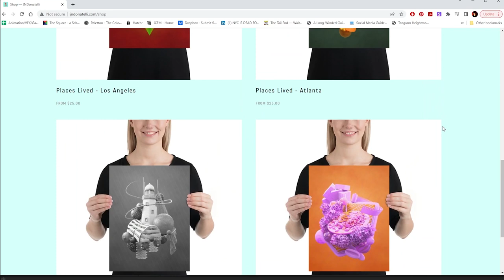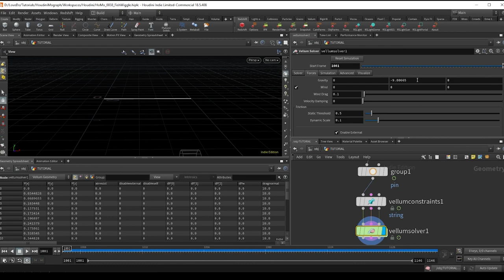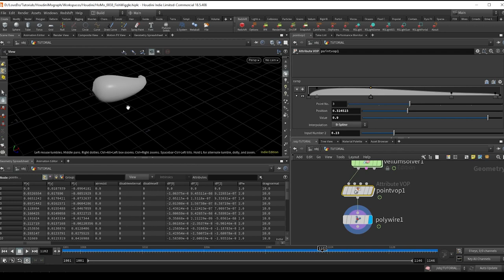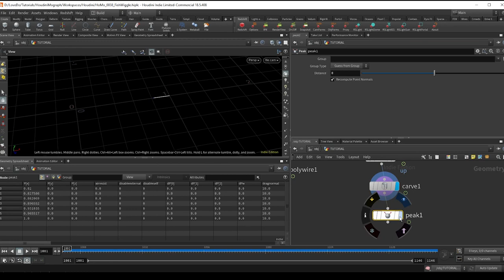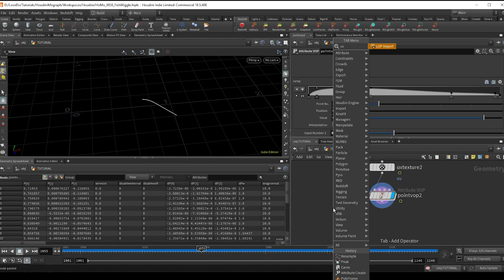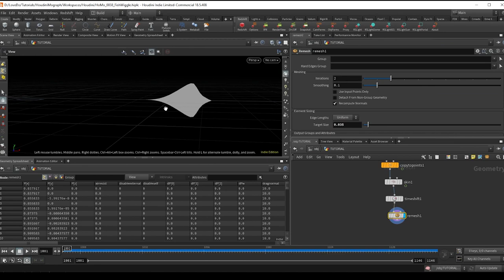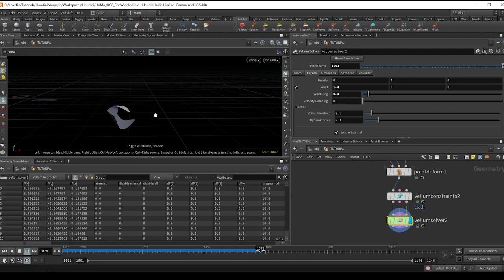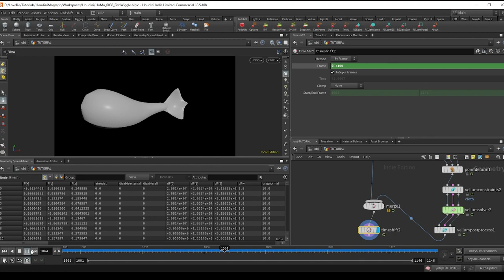Vellum Fish Wiggle - Houdini For MoGraph Ep0038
New Portfolio Site is Learn how to create a fish swimming animation with 0 keyframes using Houdini's vellum solver.